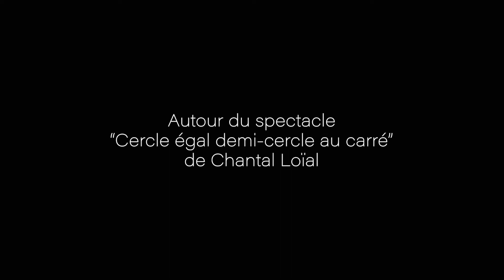Du Carré Au Cercle - Bande-annonce - Festival FIFAC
Les quadrilles sont un des éléments du patrimoine culturel immatériel des Antilles françaises et de la Guyane. La chorégraphe Chantal Loïal et l’équipe artistique de la compagnie Difé Kako sont allés à la rencontre des personnes détentrices de ces patrimoines afin d’établir des dialogues avec d’autres danses à figures, les danses urbaines contemporaines. Le processus de création de la pièce Cercle égal demicercle au carré est la colonne vertébrale de ce documentaire immersif : une créolisation moderne née de la rencontre des générations, des territoires, des arts comme source de fécondation interculturelle. En toile de fond, les pensées d’Edouard Glissant nourrissent le propos artistique, pour créer cet hymne vivifiant du Tout-monde.
 CHRISTIAN FORET - FRANCE - MARTINIQUE / 2019 / 55MN / DIFÉKAKO